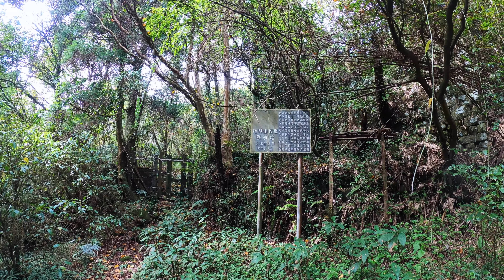絹絲瀑布擎天崗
1934年臺北州農會在擎天崗周遭劃設大嶺牧場，飼養戰馬與和牛，並提供農民在休耕期間寄養耕牛，全盛時期有牛逾千頭，戰後銳減，目前仍保有數十隻，以避免芒草蔓生，也因此造就北臺灣最大草原，不過當地屢屢發生遊客遭牛撞傷事故，2020年冬季更爆發牛隻大批死亡的慘況。
Camera(s): Gopro Hero 8, Canon SX70HS
Kevin MacLeod創作的「Brandenburg Concerto No4-1 BWV1049 - Classical Whimsical」是依據 創用 CC (姓名標示) 4.0 授權使用。